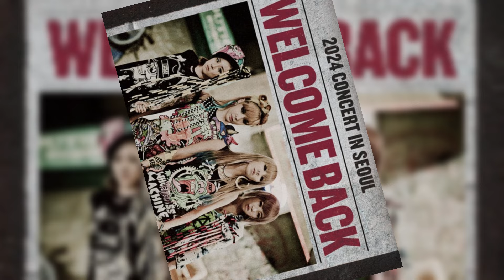이준호 윤아 관심사와 패션이 싱크로나이즈되면 마음도 싱크로나이즈될까요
Lee Junho and Yoona: When interests and fashion are in sync, will hearts also be in sync?